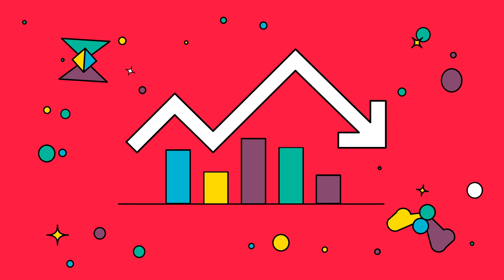Hvernig virka vextir?